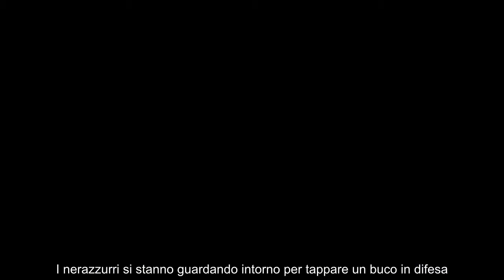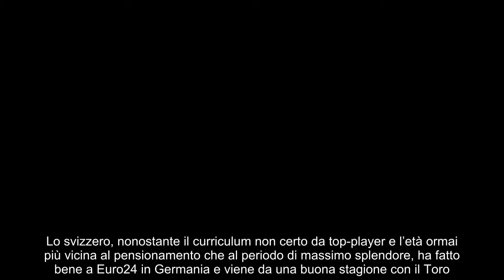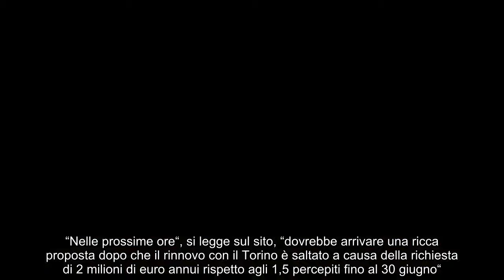Ricca offerta e addio l’Inter lo ‘manda’ in Arabia